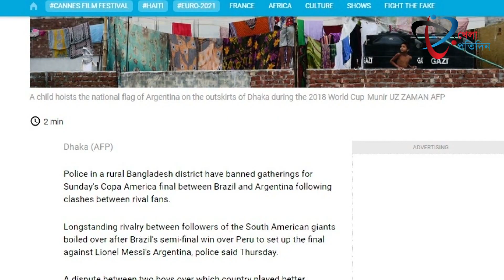আর্জেন্টিনা ব্রাজিল ফাইনাল ম্যাচ নিয়ে সতর্ক বাংলাদেশ। আন্তর্জাতিক মিডিয়ায় বাংলাদেশ নিয়ে খবর